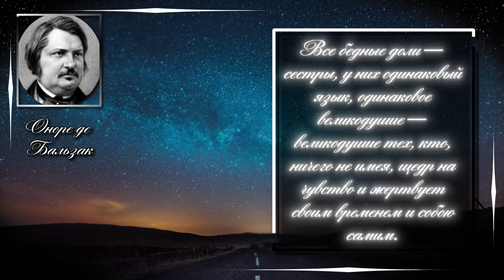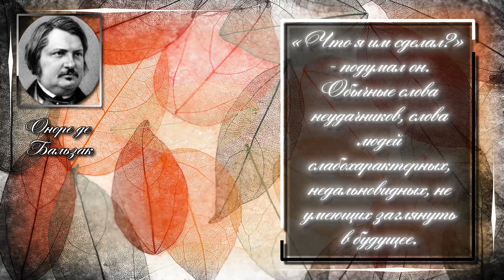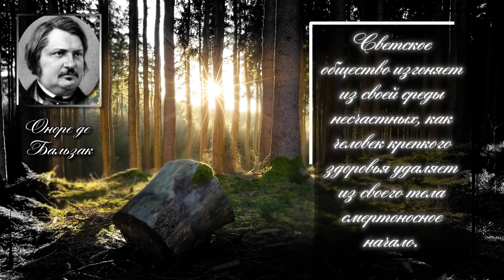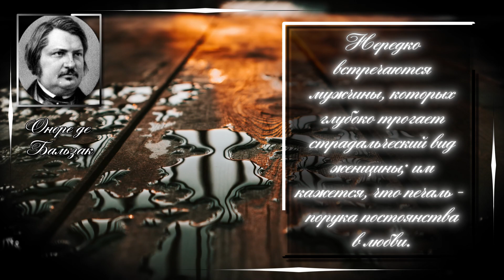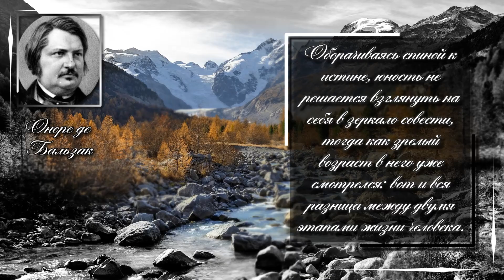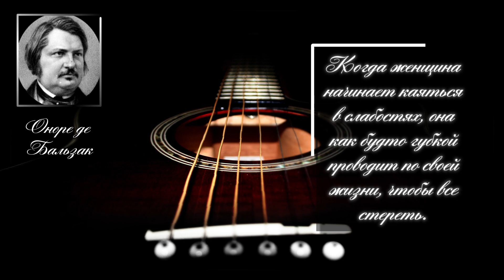Оноре де Бальзак/Honore de Balzac. Всякая газета - это лавочка, где торгуют словами любой ...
Оноре де Бальзак (1799–1850 гг.) – один из самых известных писателей-реалистов Франции. Он стал основоположником реализма в европейской литературе. Его считают своим учителем такие классики мировой литературы, как Эмиль Золя, Чарльз Диккенс, Федор Достоевский, Уильям Фолкнер. Биография Бальзака может быть интересна современным читателем, так как его путь к успеху был тернист и сложен, но он не отступился от своей мечты стать писателем.

Цитаты :
Скромный ученый с улыбкой говорит своим почитателям: «Что же я создал! Ничего. Человек не изобретает силу, он направляет ее, наука заключается в подражании природе».
Все бедные доли — сестры, у них одинаковый язык, одинаковое великодушие — великодушие тех, кто, ничего не имея, щедр на чувство и жертвует своим временем и собою самим.
Нет того знания и такой добродетели, которые стоили бы хоть одной капли крови.
«Что я им сделал?» - подумал он. Обычные слова неудачников, слова людей слабохарактерных, недальновидных, не умеющих заглянуть в будущее.
Страх, мой милый, - одна из основ общества и отличное средство добиться успеха, особенно для тех, кто ни перед кем не опускает взгляда.
Светское общество изгоняет из своей среды несчастных, как человек крепкого здоровья удаляет из своего тела смертоносное начало.
Я был жертвою чрезмерного честолюбия, я полагал, что рожден для великих дел, - и прозябал в ничтожестве. Я ощущал потребность в людях - и не имел друзей. Я должен был пробить себе дорогу в свете - и томился в одиночестве, скорее из чувства стыда, нежели страха.
Нередко встречаются мужчины, которых глубоко трогает страдальческий вид женщины; им кажется, что печаль -  порука постоянства в любви.
Жизнь скряги — постоянное упражнение человеческого могущества, отданного на служение личной выгоде.
Брак - это таинство, в котором мы приобщаемся только к огорчениям.
Оборачиваясь спиной к истине, юность не решается взглянуть на себя в зеркало совести, тогда как зрелый возраст в него уже смотрелся: вот и вся разница между двумя этапами жизни человека.
Помешать кому-либо трепать языком - то же, что помешать реке течь.
Гений орошает свои творения слезами.
Когда женщина начинает каяться в слабостях, она как будто губкой проводит по своей жизни, чтобы все стереть.
Живя уединенно, женщина никогда не сделается провинциалкой, она останется самой собой.
Всякая газета - это лавочка, где торгуют словами любой окраски по вкусу публики.
Со временем душа, непрерывно оскверняемая сделками с совестью, мельчает, пружины благородных мыслей ржавеют, петельные крючья пошлости разбалтываются и начинают вращаться сами собою.
В истинном таланте всегда все просто, открыто, он чист и чужд самомнениям, его эпиграмма приятно волнует ум, никогда не бьет по самолюбию.